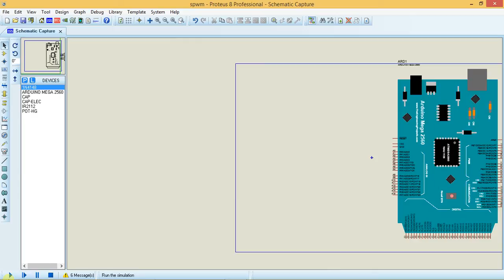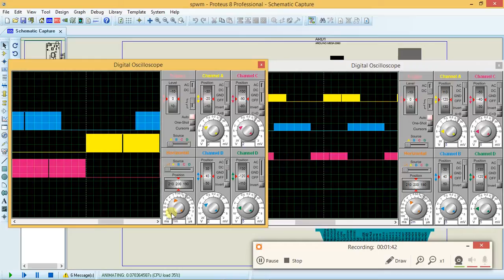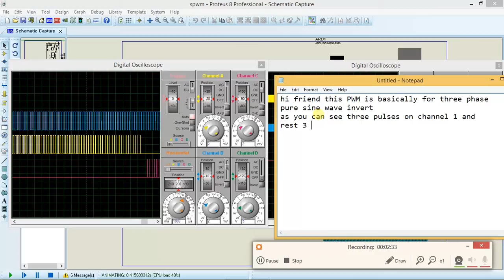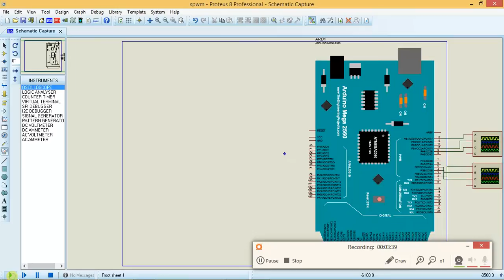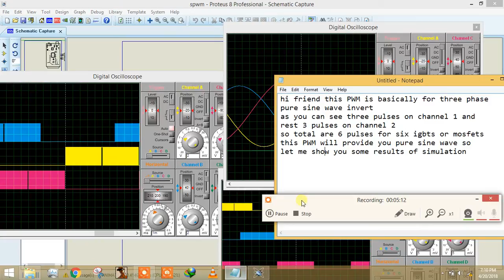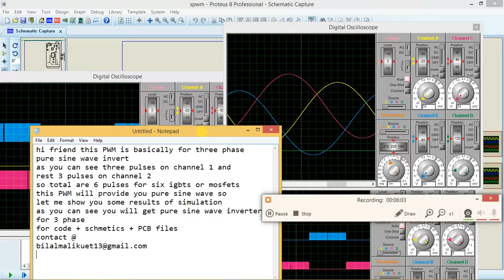3 Phase PWM Inverter Arduino code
Electrical Engineering Project
Available [Code + Simulation + PCB + Schematics + Gerber Files]